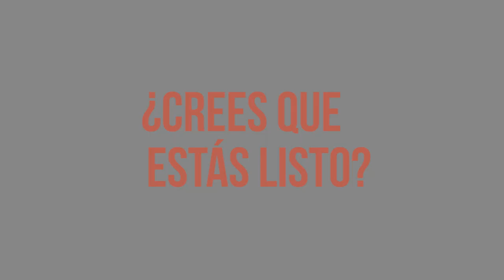21K Monclova: Espéralo.